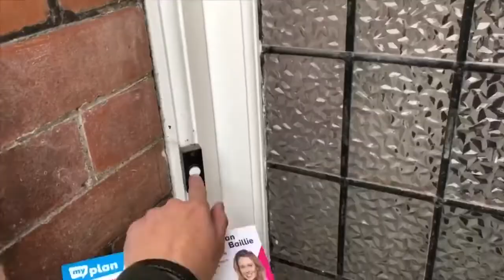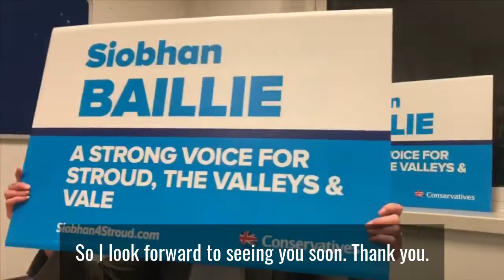Siobhan Baillie General Election 2019: Campaign Vlog #1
We’re more than a week into the official general election campaign, take a look at my video update here, as always please do get in touch with any questions!